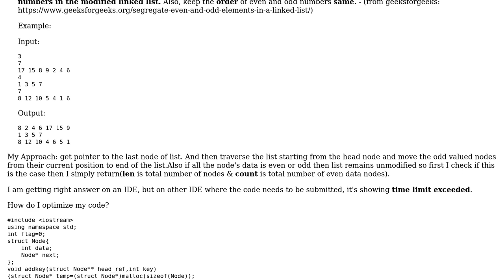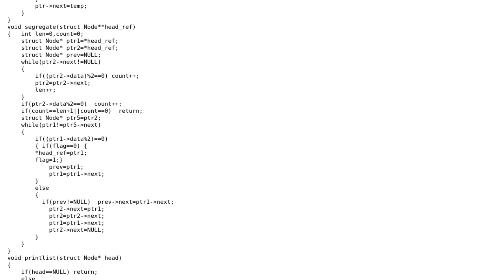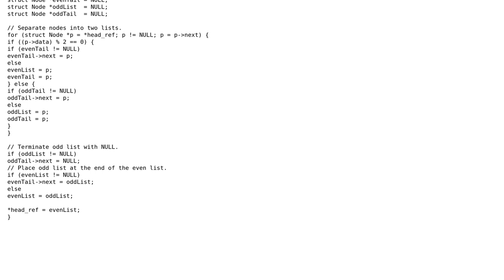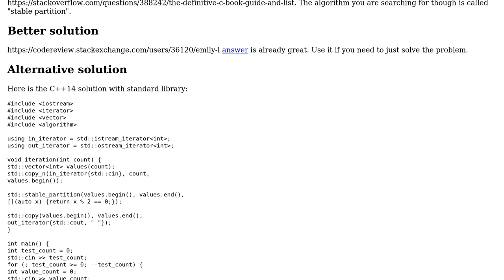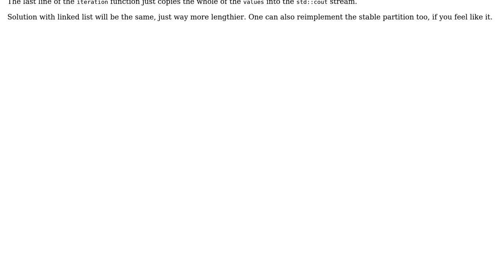Stable-sorting all even numbers before odd numbers in a linked list (3 Solutions!!)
Stable-sorting all even numbers before odd numbers in a linked list

With thanks & praise to God, and with thanks to the many people who have made this project possible! | Content (except music & images) licensed under CC BY-SA | Music | Images & others | With thanks to user t3chb0t user JS1 user Incomputable user Hanoi user Emily L. and the Stack Exchange Network Trademarks are property of their respective owners. You are responsible for your own actions.